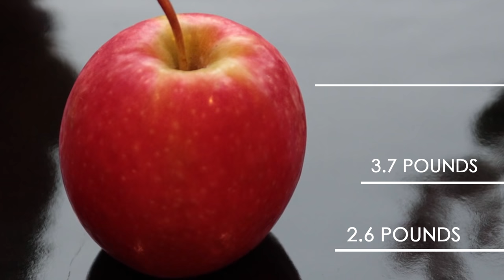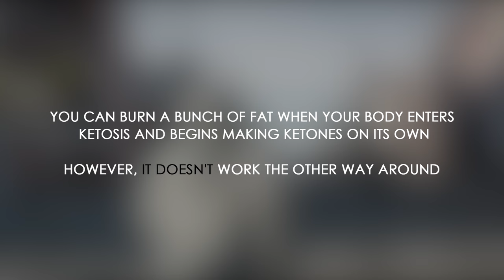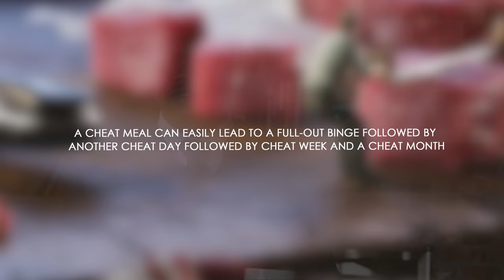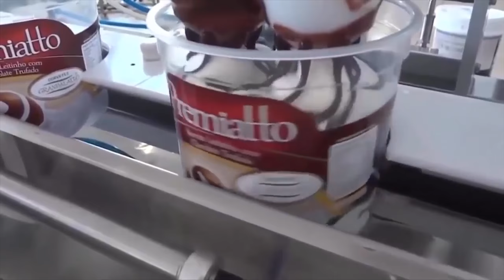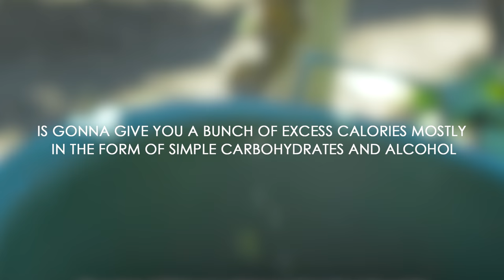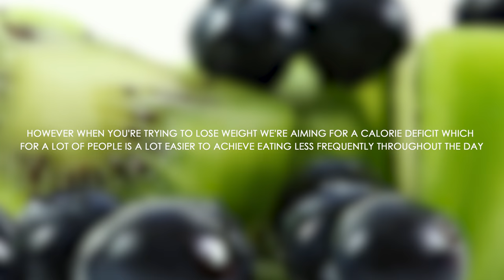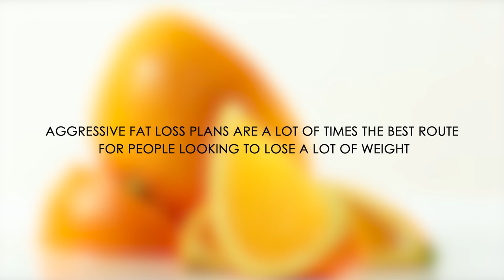10 Popular Weight Loss Hacks that DON'T WORK!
Learn about the 10 most popular weight loss hacks that don't work. If you want to lose weight fast and you can't figure out why you're not losing weight following mainstream advice then watch this video. It'll teach you some real life weight loss hacks, tricks and tips.

Timestamps:
#1 Detox Drinks – 0:28
#2 Liquid Ketones – 1:52
#3 Never Skip Breakfast – 2:48
#4 Body Wrap – 3:25
#5 Diet Pills – 4:00
#6 Cheat Days – 4:28
#7 Snack on nuts – 5:29
#8 Wine – 6:02
#9 Eating 5 or 6 small meals throughout the day – 6:37
#10 Lose weight slowly – 7:49

Okay if you're trying to lose weight you're gonna be really glad that you watchd this video cuz it's going to save you a lot of time on a lot of stuff that does not work. The first very popular weight loss trick I want to go over is weight loss detox drinks. Detox drinks are not gonna magically make you lose weight. I repate If you cut up a cucumber, add a lemon, and mix it with some green tea it's still not gonna magically make you lose weight. Theres so much hype about detox drink yet theres no solid evidence that they even help with fat loss. I'm not denying that they may have health benefits however when it comes to weight loss most detox drinks have very little if anything to do with it at all. One thing that is interesting is apple cider vinegar. There was actually a study conducted on 144 obese Japanese adults. It was a 12-week long study in which one group had one tablespoon of apple cider vinegar a day the other group had 2 tablespoons of apple cider vinegar per day and the last group just had a placebo drink. And that's all they did there were no variations to diet. The interesting thing was that the group that had one tablespoon lost an average of 2.6 pounds and the group that had two tablespoons lost 3.7 pounds. On top of that the group that had the placebo ended up gaining about a pound. Now even though apple cider vinegar does seem to help you lose a little more weight if you have apple cider vinegar and ice cream you're probably not going to lose all that much weight. Your food intake on your calorie intake is a lot more important but other than Apple Cider Vinegar most detox drinks are completely useless. Another new popular weight loss trick that doesn't work is liquid ketones. Let me explain, ketones are a byproduct of ketosis caused by the process of converting fat to fuel. Your body makes them when it's in a calorie or carb restricted state. And then your body can use these ketones for energy instead of glucose. You can burn a bunch of fat when your body enters ketosis and begins making ketones on its own. However, it doesn't work the other way around. Randomly adding in extra ketones through supplementation will not magically get you into ketosis. Not only that, but if you're still eating carbs while taking ketones your body will continue running off of the carbs and the ketones can even cause you to store extra fat. These ketones will only halt fat loss. Remember you want to have your body convert your own fat cells into ketones and then you want them to be used for energy. You don't want to just add extra ketones, makes sense. The next pretty useless diet trick is to never skip breakfast. Eat like a king for breakfast a queen for lunch and like a pauper for dinner. Why? So you can have a food coma at work? Why not just do it in reverse? I mean if it's going to be the same calories and the same macros it makes no difference if you eat like a king for dinner and a poor man for lunch it doesn't matter. Most of the trucks that you hear about meal timing are myths. Look if it works for you to eat a big breakfast then do it. If that somehow prevents you from pigging out at night go for it. But if you like having a big dinner then don't blow your calories on a huge breakfast its that simple. Next is the body wrap I have to mention this at least once a year body wraps do not work. If you take your body wrap and you dip it into a mixture of cinnamon lemon apple cider vinegar and Magic pixie dust it's still won't work. The only possible thing that a body wrap can help you do is it can help you lose some water weight. And it's not even very good at that. you'd be a lot better off going into a sauna or even better jogging with a sweat suit. the only time that the body wrap works is when you combine it with diet and exercise. So in reality you might as well not do the body wrap & just do the diet &exercise... Next on the list are diet pills and powders. Now diet pills can help you lose a little extra fat & a little extra weight. However they're not like apple cider vinegar. Many times these diet pills are filled with harm...